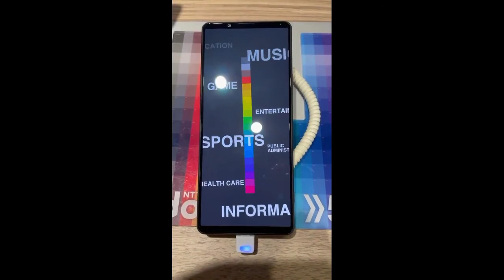Xperia 1 III - A Truly Pocketable Alpha?